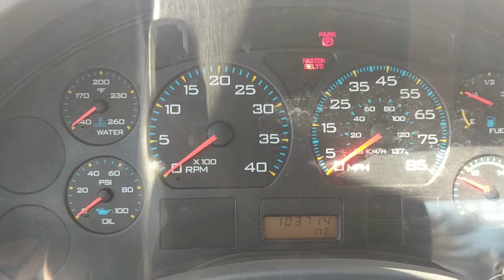2005 International 7300 Crew Cab 4x4 103k miles walk around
2005 International 7300 Crew Cab 4x4 103k miles walk around